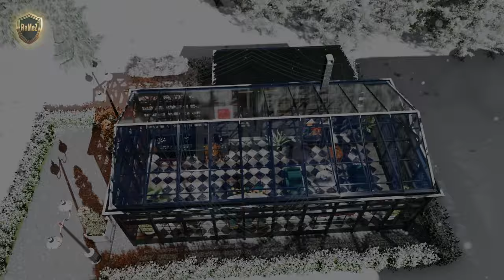Kış Bahçeleri / Winter Garden ⬇️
Nostaljik bir çekiciliğe sahip olan kış bahçelerini, ferforje tasarımlarımız ile eşsiz yaşam alanlarına dönüştürüyoruz. / We transform winter gardens, which have a nostalgic appeal, into unique living spaces with our wrought iron designs.
Bir projeniz mi var? sanatsal tasarım ve uygulamalarımız ile sizlere hizmet veriyoruz. projenizi başlatın / Do you have a project? We serve you with our artistic design and productions. Start your project with us.
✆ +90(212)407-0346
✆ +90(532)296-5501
®️ Paylaşımını yaptığımız görsellerin tamamı Ramez Ferforje Sanat Atölyesine aittir. / All photos by Ramez Wrought Iron Art Atelier
☛NEDEN BİZİ SEÇİN
• PROFESYONEL TEKNİK KADRO
• MODERN MAKİNE SİSTEMLERİ
• SAYISIZ TASARIM VE MOTİF ÇEŞİTLİLİĞİ
• İSTEĞE GÖRE TASARIM VE UYGULAMA
• LÜKS VE EKONOMİK FİYAT SEÇENEKLERİ
• KISA VADEDE HIZLI ÜRETİM VE TESLİM
• KALİTELİ BOYA
• PÜRÜZSÜZ YÜZEY
• GALVANİZ SEÇENEĞİ İLE PASLANMAZLIK GARANTİSİ
☛WHY US
• PROFESSIONAL TECHNICAL STAFF
• MODERN MACHINE SYSTEMS
• COUNTLESS AND MOTIF DIVERSITY
• DESIGN AND APPLICATION ACCORDING TO THE REQUEST
• LUXURY AND ECONOMIC PRICE OPTIONS
• FAST PRODUCTION AND DELIVERY IN A SHORT TIME
• QUALITY PAINT
• SMOOTH SURFACE
• STAINLESS GUARANTEED (WITH GALVANIZED OPTION)